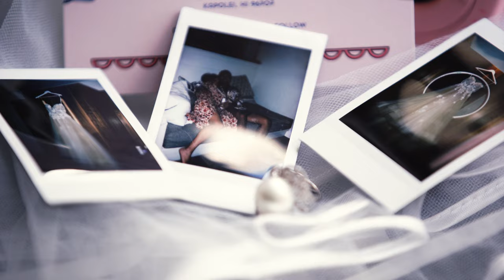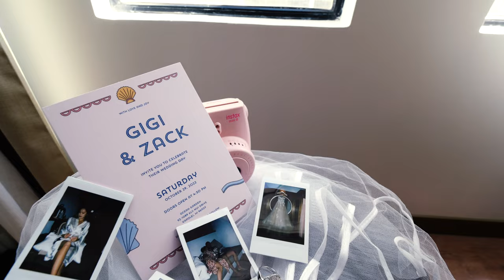Zack & Gigi's Cinematic Wedding Feature Film - Ocean Garden at Ko Olina Oahu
Venue: Ocean Garden at Ko Olina Oahu